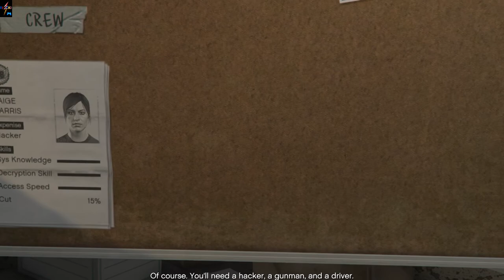Grand Theft Auto V - Architect's Plans